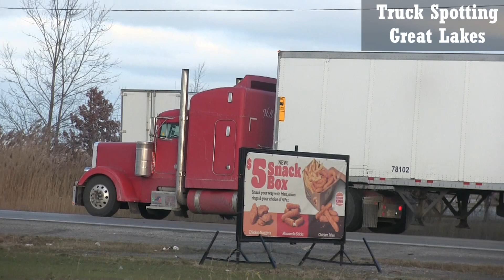4 Nice Peterbilt Trucks In Sarnia At Truck Stop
4 Nice Peterbilt Trucks In Sarnia At Truck Stop

Based In The Great Lakes Area, BUT we post video from anywhere is USA or Canada. Most videos will be in Great Lakes Region. Peterbilt, Kenworth, International, Volvo, Western Star, and Freightliner mostly.